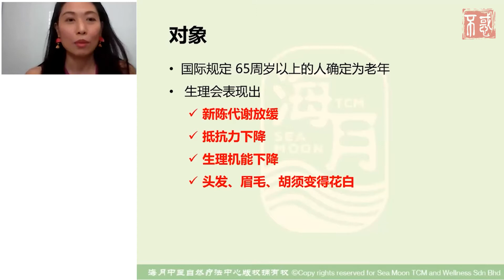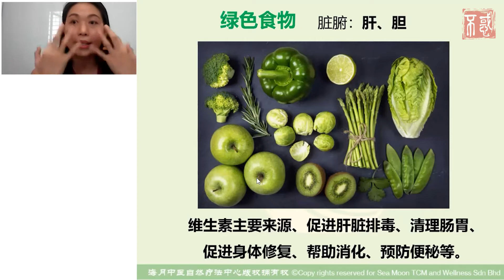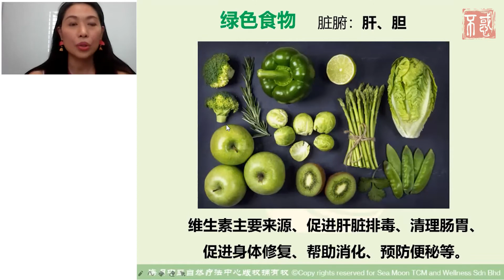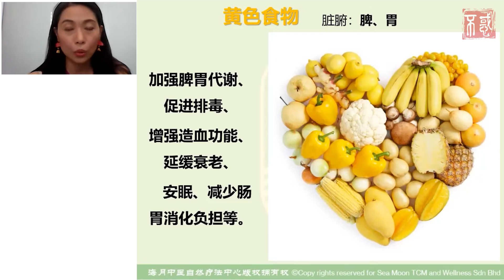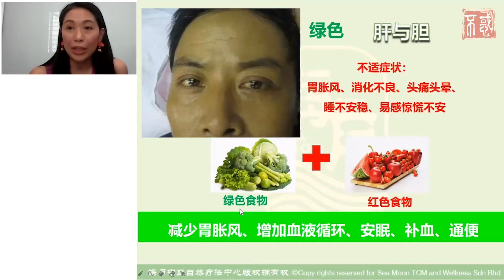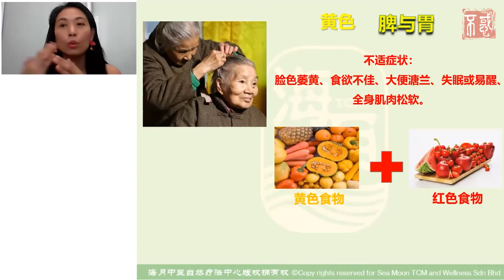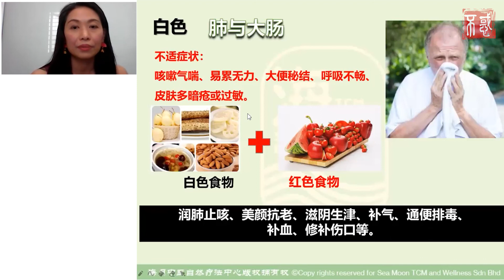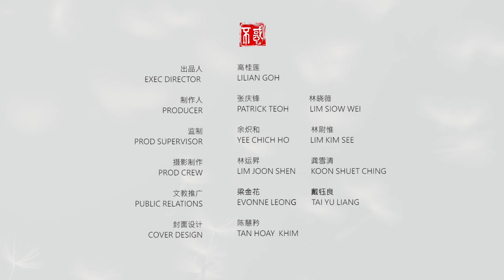【健康】许丝敏中医妇科医师：如何从老爸老妈的“脸色”看饮食？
因为生活忙碌，而忘了照顾自我形象的女性，常被调侃为“黄脸婆”。

其实脸部真要泛黄，或许是脾胃的一个警讯喔！

许丝敏中医妇科医师提到，脸色萎黄者，常伴有食欲不佳、便溏、失眠或易醒、全身肌肉松软等不适症状。

其实我们的“脸色”，不只会发黄，也有人会偏红、白、黑等，一般有经验的医师一眼就能够看出患者的病症所在。

针对上述种种情况，许医师提供了许多饮食建议，包括不同颜色的食材相对应的功能。

听完这堂课，小编相信您一定更能更好地照顾好自己，甚或一家人的三餐哦！

Chapters章节
0:00 课堂引言
2:43 调理对象
3:48 五色食材与功能
4:26 绿色食物 (肝、胆)
15:29 红色食物 (心、小肠)
18:38 黄色食物 (脾、胃)
19:42 白色食物 (肺、大肠)
21:06 黑色食物 (脏腑：肾、膀胱)
23:14 脸色与五脏的养生
24:00 脸色偏绿
25:28 脸色偏红
27:21 脸色偏黄
34:23 脸色偏白
36:22 脸色偏黑
37:35 饮食十要